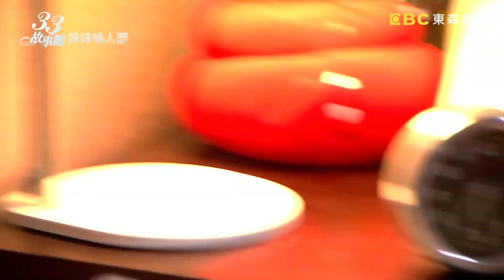【超視偶像劇】妹妹情人夢 陳奕 我愛黑澀會小薰 第13集｜33故事館｜HD完整版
個子小又有娃娃音的可愛女孩宜蓁 （ㄚ頭飾），被學生時代愛慕已久的對象弘毅（陳奕飾）當作小妹妹般對待，在保庇屋再次邂逅之下，她該怎麼完成自己的情人夢呢？